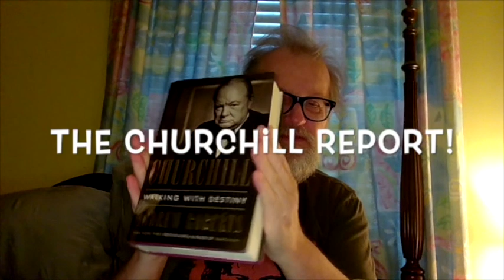Tommy Womack Monday Cup of Coffee (March 13, 2023)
Share a weekly sip of Tommy Womack's Monday Morning Cup Of Coffee, and get ready for the simultaneous October 21 release of both his eighth solo album I Thought I Was Fine and the retrospective double-disc 42-song 30 Years Shot to Hell: A Tommy Womack Anthology, both on Schoolkids Records.

Listen to 𝐓𝐎𝐌𝐌𝐘 𝐖𝐎𝐌𝐀𝐂𝐊'𝐒 𝐇𝐀𝐏𝐏𝐈𝐍𝐄𝐒𝐒 𝐇𝐎𝐔𝐑 Mondays 9 to 10am Central Time on WXNA Radio 101.5FM and streaming

A successful singer-songwriter with songs recorded by Jimmy Buffett, Todd Snider, Jason Ringenberg, Dan Baird, Scott Kempner and others, Tommy is the author of the rock memoir cult classic Cheese Chronicles: The True Story of a Rock and Roll Band You’ve Never Heard Of, a second memoir, Dust Bunnies, and the comic civil war novellaThe Lavender Boys & Elsie. A founding member of Kentucky college rock legends Government Cheese, The Bis-Quits on John Prine’s Oh-Boy! Records, and Daddy (With Will Kimbrough). He’s the recording artist behind 2007's career-defining "There, I Said It!" album, as well as the songs “Nice Day”, “The Replacements” and “Alpha Male & the Canine Mystery Blood.” A two-time winner of the “Best Song” award  in the Nashville Scene's annual "Best of Nashville” Critics’ Poll, Tommy lives in Nashville.